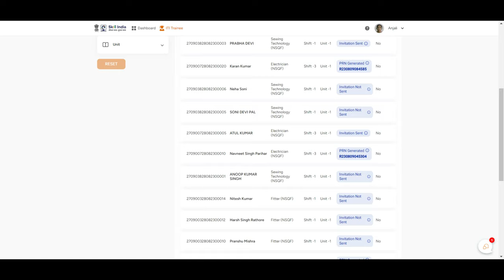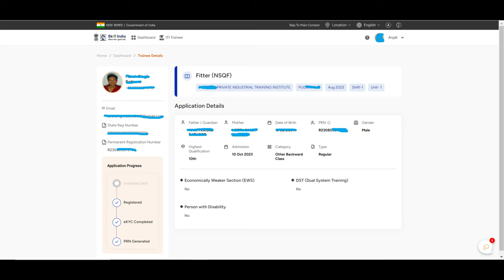iti trainee prn blank show kar raha hai ऐसे ये समस्या SOLVE होगी | trainee prn number in process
iti trainee prn blank show kar raha hai ऐसे ये समस्या SOLVE होगी | trainee prn number in process @itikegyani
iti verification ke time remote api is not running error aa raha,
remote api is not running error aa raha kese solve kare,
reques failed with status code 503 error,
iti verification reques failed with status code 503 error,
iti verification ke time api error aa raha,
iti verification ke time 503 error aa raha,
api error aa raha iti verification ke time,
iti ke gyani,
sid
iti trainee verification kaise karen,
ncvt iti trainee verification 2024,
ncvt mis trainee verification kaise kare,
sid portal trainee verification 2024,
skill india digital trainee Verification,
skill india digital trainee registration,
skill India digital kya hai,
Skill India Resistration online 2023,
Skill India trainee verification 2024,
iti ke gyani,iti,
trainee verification on sid portal,
trainee verification before ht,
trainee verification iti ncvt mis problem,
iti trainee profile authentication failed,
iti trainee profile verification kaise kare,
trainee verification in sid portal,
iti trainee verification kaise kare,
iti trainee verification problem,
iti trainee verification nahi ho raha hai,
how to verify iti trainee profile,
up iti trainee verification kaise kare,
trainee verification iti ncvt mis,
skill india digital protal problem in trainee verification,
skill india digital registration online 2023,
skill india portal candidate registration,
skill india digital registration kaise kare,
skill india digital registration,
how to register in skill india digital portal,
iti profile verification kaise kare,
csc me operator add nahi ho raha hai,
candidate registration in skill india portal,
csc me operator add kaise kare 2023,
skill india uidai candidate registration,
csc operator id add money,
csc operator id certificate download,
skill india digital portal,
trainee verification iti ncvt mis registration number kaise nikale
iti trainee verification 2024,
creat iti login on sid portal,
easiest way to creat iti login on sid portal,
sid portal per iti ka login kese banaye,
iti ka login banane ka sahi tarika,
sid per iti login banane ka sahi tarika,
iti ka id password sid portal per kese banaye,
iti ke gyani,
Gadgets that i use for videos
1.)For Video -:Nikon Z30 Camera and Iphone 14
2.)Mic for audio-: Digitek (DWM-102)
3.)Laptop for Editing-: Lenovo i3 processor
Thankyou For Watcing